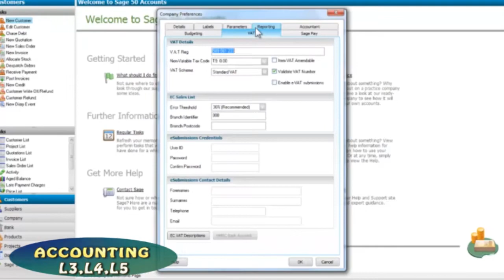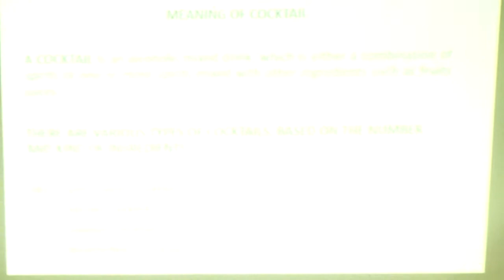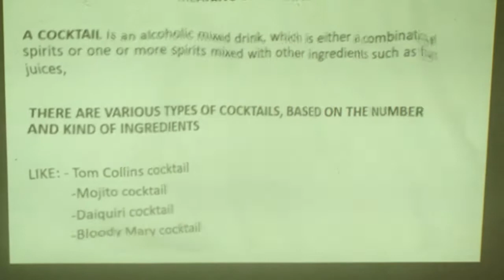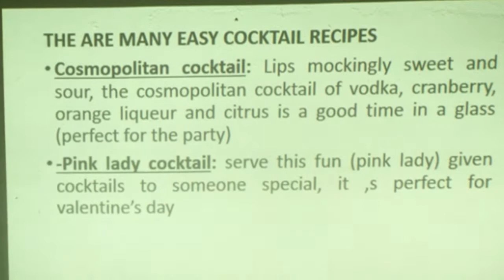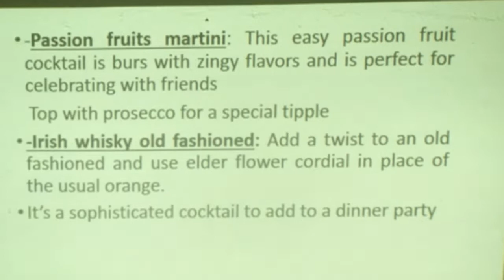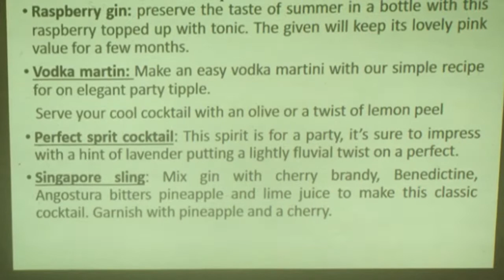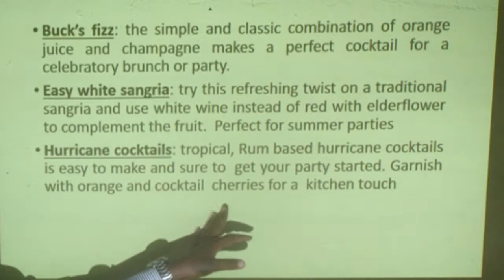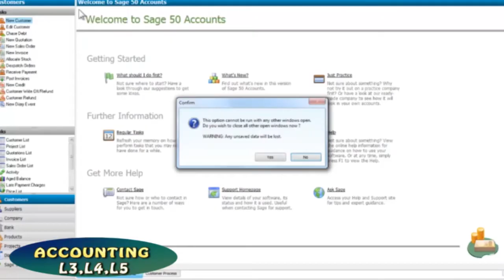TVET: How to Prepare Tom Collins Cocktail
This Video will teach you how to Prepare Tom Collins Cocktail and all ingredients that made up Tom Collins Cocktail.